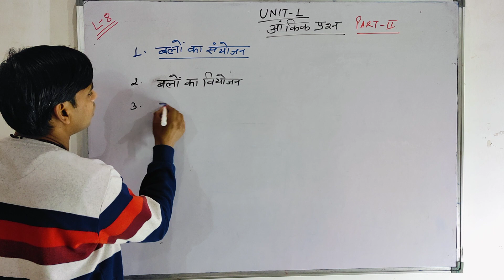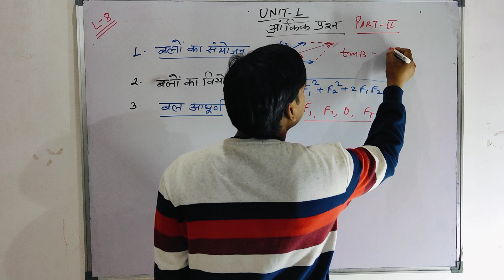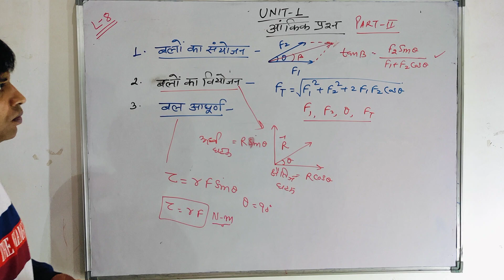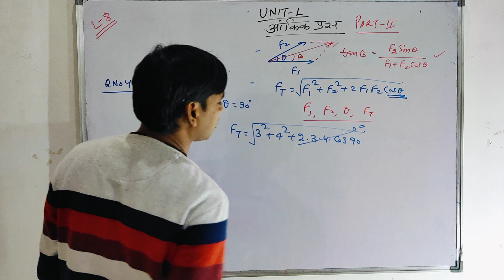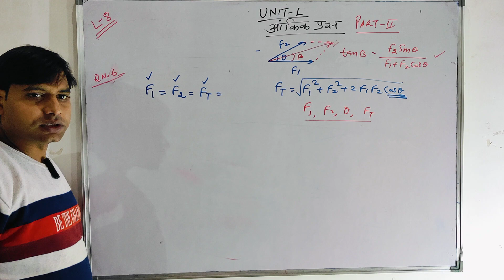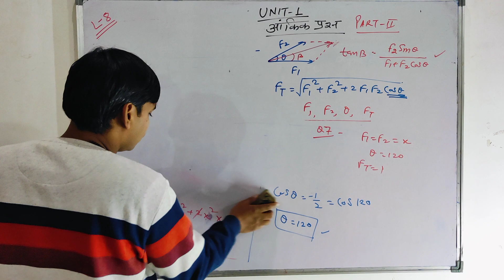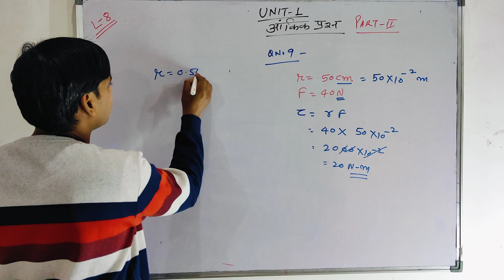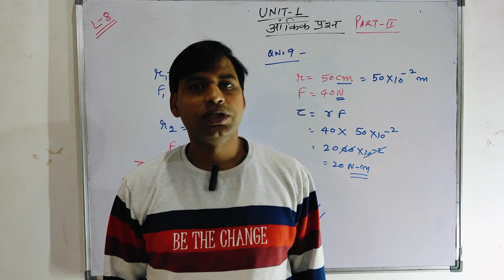Most Important Numerical Problems of Unit 1। इकाई 1 के महत्वपूर्ण आंकिक प्रश्न। कृषि भौतिकी।। PART-2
Most Important Numerical Problems of Unit 1। इकाई 1 के महत्वपूर्ण आंकिक प्रश्न। कृषि भौतिकी।।@PhysicswithDr.AnandKSharma
इकाई 1 के आंकिक प्रश्नों को हल करने की सबसे आसान विधि।

आंकिक प्रश्न, इकाई1।।कृषि भौतिकी एवं जलवायु विज्ञान।। How to Solve Numericals in a easy way।। PART 2